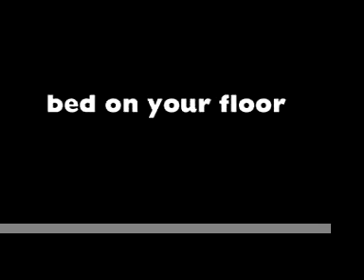Nyah Fearties - a bed on your floor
A woody Guthrie song performed live by Nyah Fearties in 1995